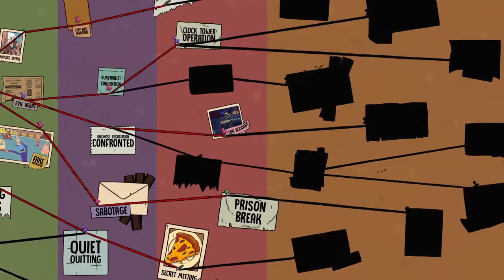Debtors' Club First Look Gameplay Trailer | Freedom Games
Be the tax collector of a shady city hall in this narrative-driven resource management game. Talk to debtors, manage a team, make difficult choices, and challenge the city's moral decay. It's their money, but it's your job.